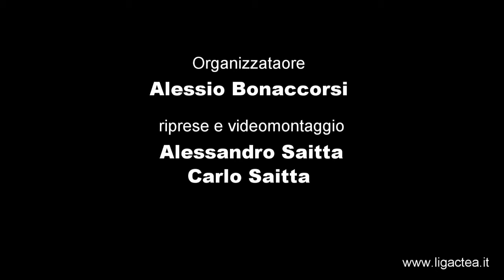5giornata LigActea Terrasi